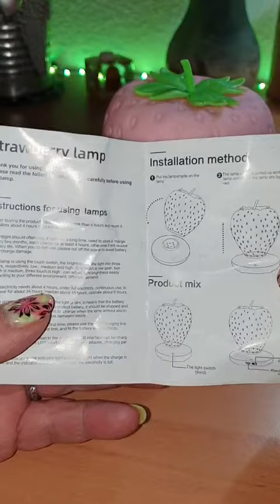WLHONG Nachtlicht Kinder, Silikon Erdbeere Lampe, So bezaubernd nur leider ohne Timer